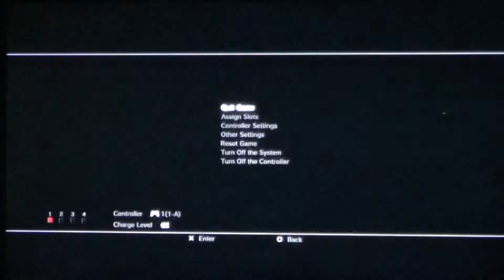Spyro the Dragon - Haunted Towers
I Am going to Do Haunted Towers next. Those Blue Wizards and Tin-Solders and Gnorc-Adiers appear in this level